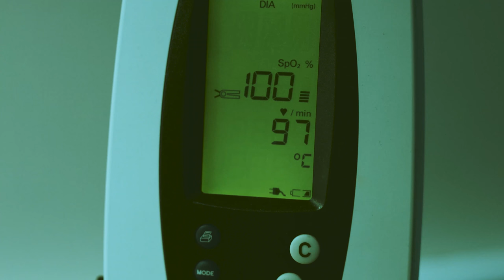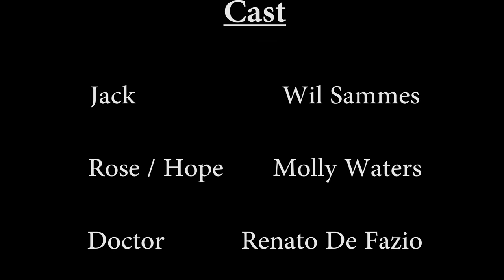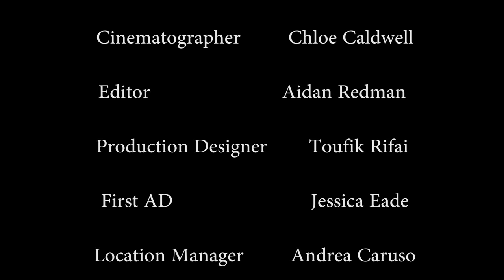Phantasm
Deep inside of a coma, a man is forced to explore his new surroundings. As his body lays unconscious in a hospital bed, he is lost walking through a forest that only exists within his mind.

Phantasm is a 3rd Year Professional Film Production by University Centre Farnborough students, studying the BSc (Hons) Media Production Degree. This film was Directed by Matthew Hill, Written by Andrea Caruso and Produced by Jessica Sibthorpe.